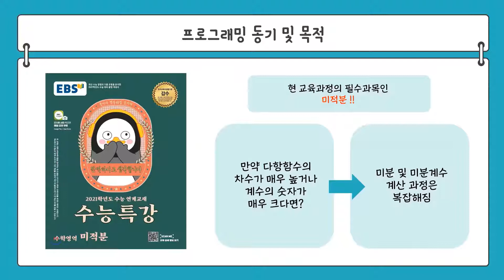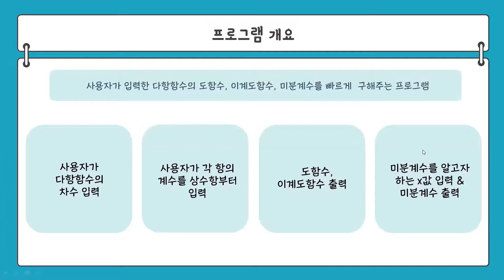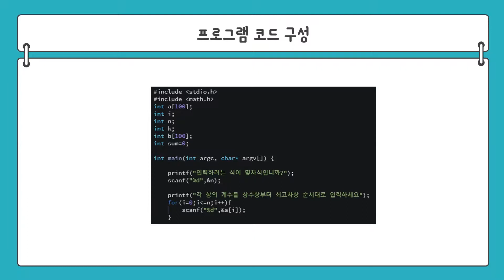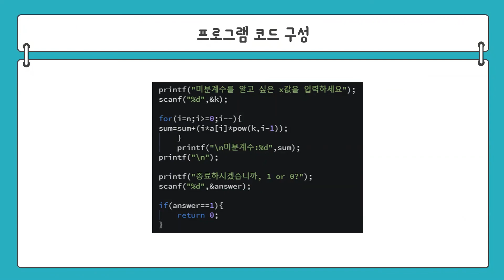2교시2 미분 계산 프로그램구해줘! 미분즈 제작 182098 유지혜 182098 황현지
2교시2 미분 계산 프로그램구해줘! 미분즈 제작 182098 유지혜 182098 황현지